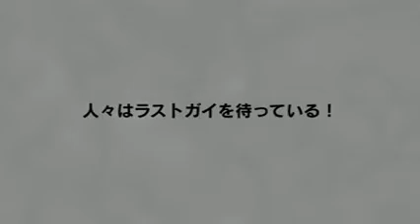the last guy japanese ps3 game trailer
What would happen if you crossed google earth with space invaders?